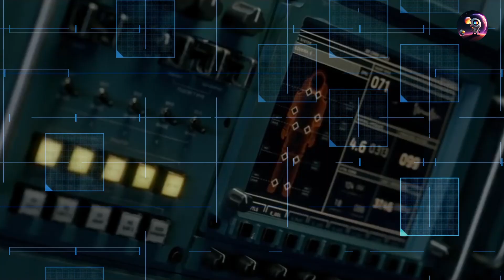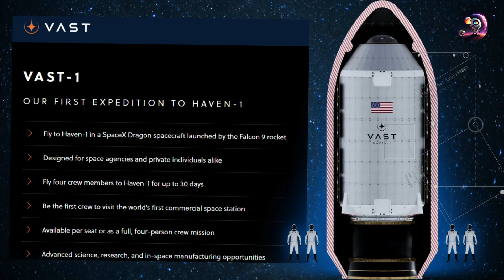SpaceX and VAST Launching First Commercial Space Station by 2025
In this video, we're going to talk about SpaceX and VAST, the company that will be launching the first commercial space station by 2025.

SpaceX and VAST are teaming up to launch the first commercial space station. This space station will be used to conduct research and test new technologies. This is a big deal, because it will bring space research closer to being accessible to the public. If you're interested in space research, this is a video you don't want to miss!